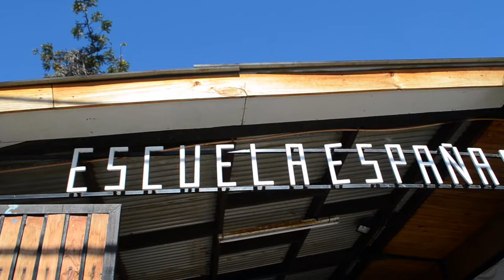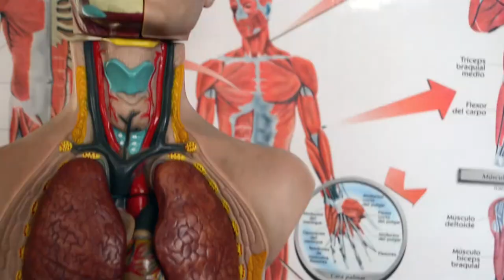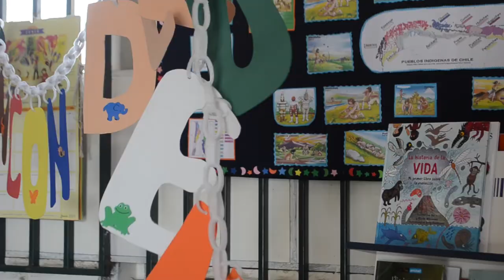18 COLEGIO ESPAÑA